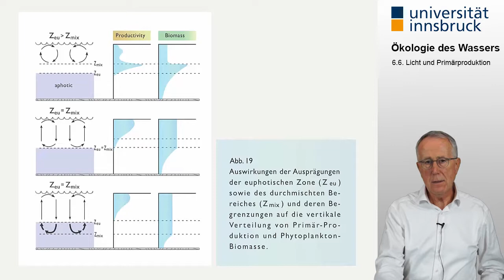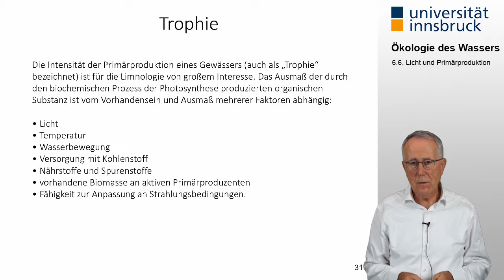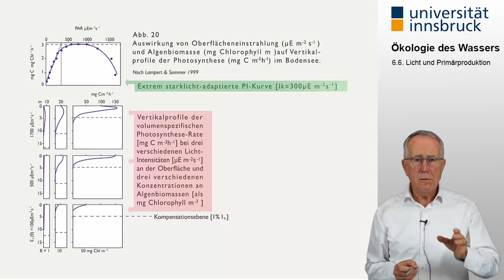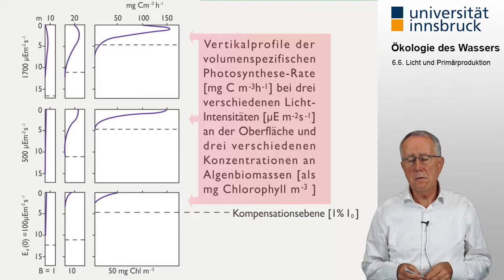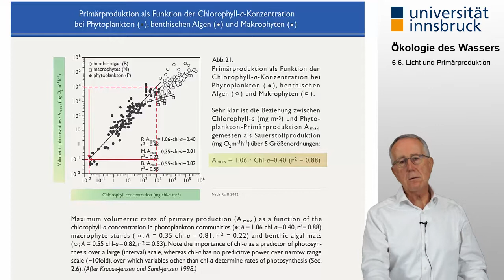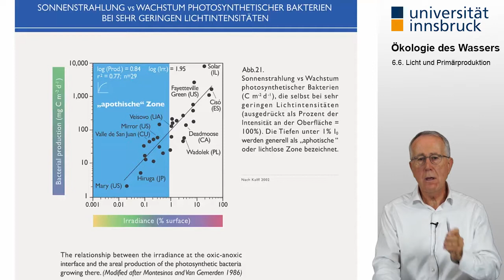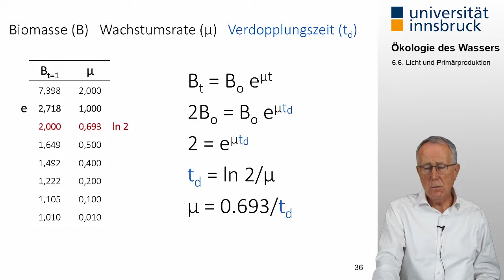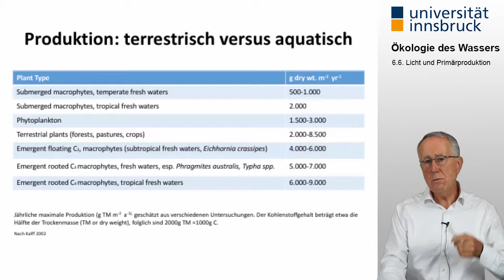[Ökologie des Wassers] 6.6. Licht und Primärproduktion